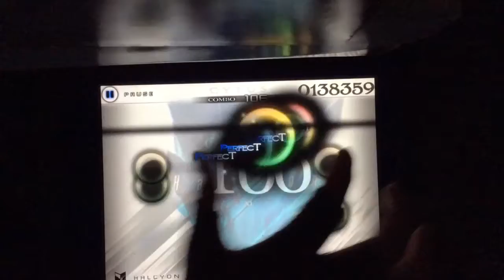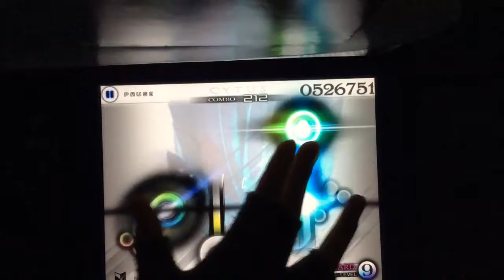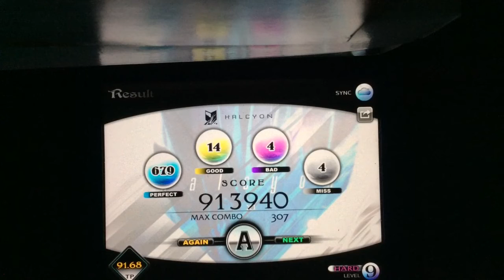Cytus - Halcyon Rated: A 913k score 91.68TP! (One hand)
Hi guys, finally got an A from this song and I think that's all for the time in this song. I got an A and that's it, I'm finished.

EK, imnoob92 and greenbubble already MMed it with one hand so that's awesome even though I tried...

Anyways Christmas is coming so that's good to see.

Song: Halcyon
Artist: Xi
Score: 913k
TP: 91.69